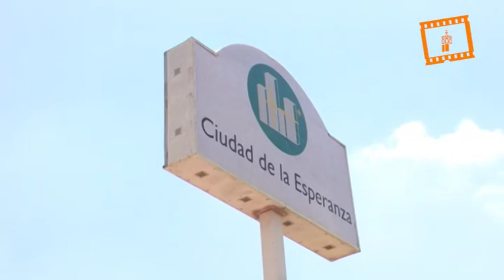La Ciudad de la Esperanza, dos años acogiendo a jóvenes en exclusión social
Una ciudad abierta, como su propio nombre indica, a la esperanza. Una iniciativa de la iglesia católica con capacidad para más de cien residentes sin distinciones de ideología ni de credo o confesión.